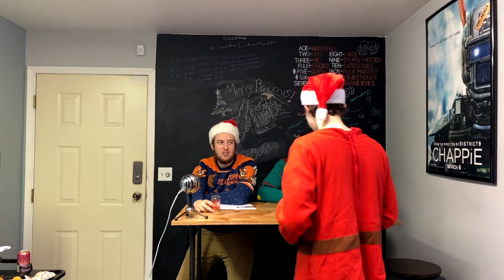ELEVENTH DAY OF BREWMAS - brew Buddies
"Sound the alarm! The Brew Buddies are coming! The Brew Buddies are coming!" you hear the village guard shout as he runs through the streets followed by the clanging bells and the blowing of trumpets. You rush to the door, double checking the locks before running to hide in the basement with the rest of your family. But as you turn to run something catches your attention from the window, the blur of two shadows racing towards the door. You know the locks will hold tight. But these beings are not from this plane, are they even hindered by doors and locks? You soon find out when the shadowy figures phase through your sturdy door and are now stood between you and the only real way out of what is now beginning to feel like a prison rather than a home. They stare directly into your eyes, no, your soul, and a wave of ice travels throughout your body. The Buddies of Brewmas stand before you, and as they reach out their hands your begin to accept the fate that awaits you. But you notice something in their hands, a cylindrical object with a pink colouring. Neither of their lips move and it sounds like their voices are coming from every direction but the words were clear as a starry night. "It's day 11, come drink with us." They hand this metal object to you and you look down at it. "Spectrum Hot Pink lemonade Sour", the can reads, but what could it mean? Then the two apparitions disappear and you are left alone in the dark with this odd beverage, gifted to you by the Buddies of Brewmas.

Want to start your own podcast but don't know how to begin? Check out Buzzsprout! It's easy, affordable,
and a great way to get your voice out there and heard by a larger audience. If you are looking at getting started,

We're on Apple Podcasts and Spotify!!
Tired of always staring at our faces and want to just listen to our sweet sweet voices instead? Well now you can! Our audio format is available, just search Brew Buddies.